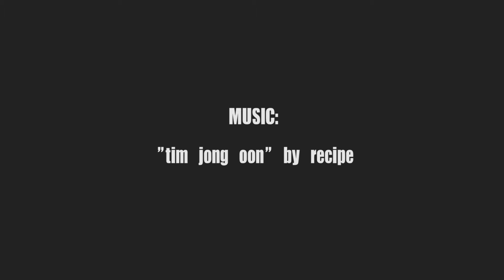Tacopino Tastin'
I test out some of the Tacopinos